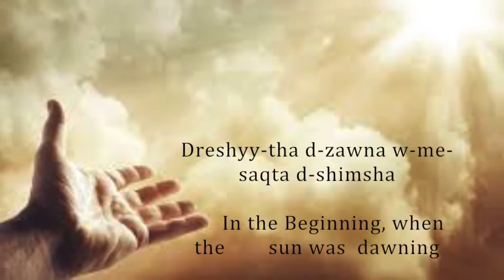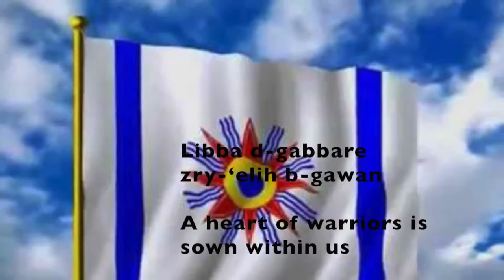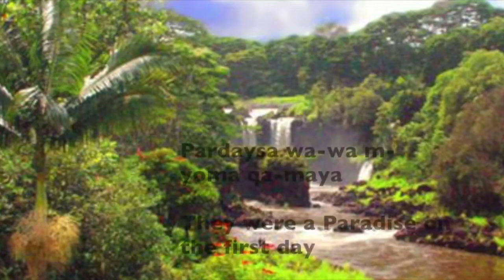Babilonica - Chaldean Babylonian Patriotic Song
Chaldean Nation people patriotic song and video.  Babylon the eternal Chaldean capital.
Credit to the Chaldean Media Center in California and a special thanks to his excellency Chaldean Bishop Mar Sarhad Jammo for writing the lyrics.